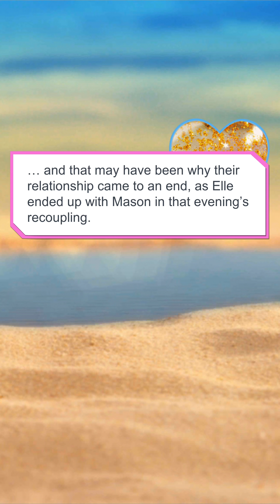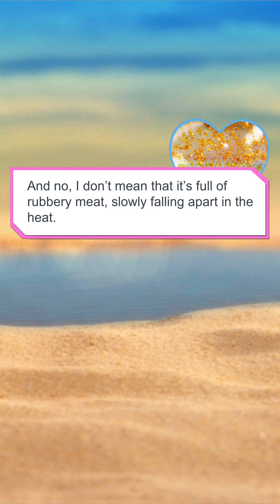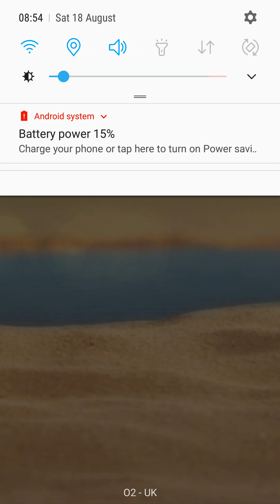Love island the game gameplay- day 11 shaking it up - tension builds.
Day 11 in the love island villa. Tendon builds as Lucy is here.